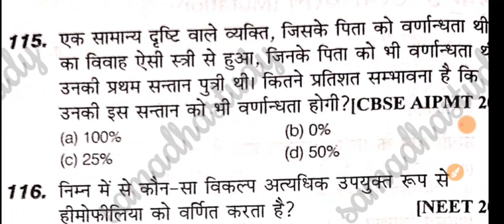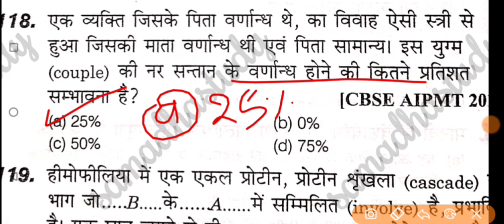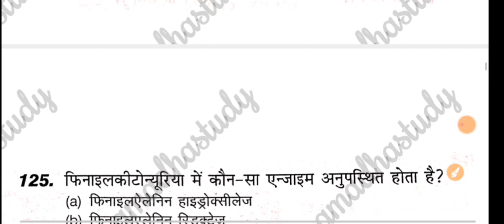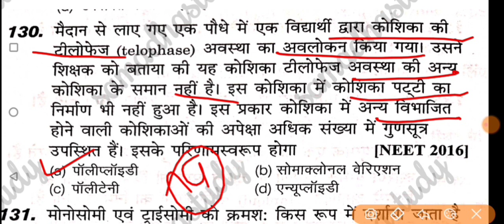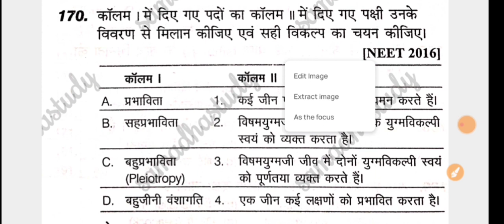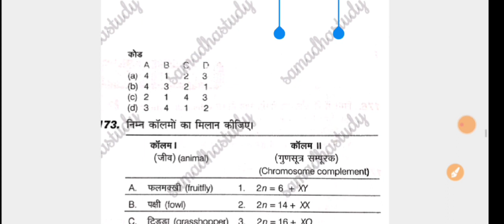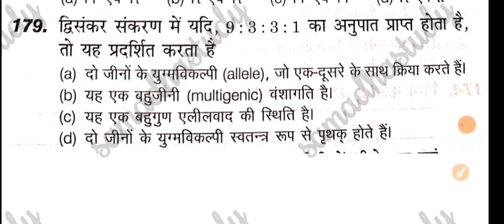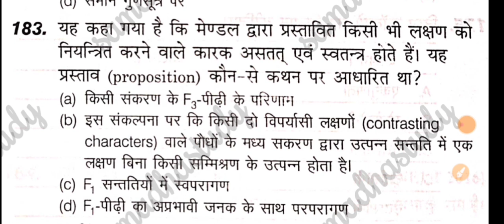Biology class (जीव विज्ञान) || NEET,PNST, AIIMS, ANM EXAM || Top Science Question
neet, seep pahuja, cell cycle and cell division, cell cycle and cell division neet, neet 2023 biology, cell cycle neet questions, online neet coaching, neet biology, digestion and absoprtion, NEET 2023 STRATEGY, neet 2023 preparation strategy, neet 2023 dropper, Score Full Marks in NEET 2023, class 11 biology physicswallah, neet biology by tina maam, neet breathing & exchange of gases, biology pace series, human reproduction class 12, human reproduction class 12 ncert, neet biology class 12,